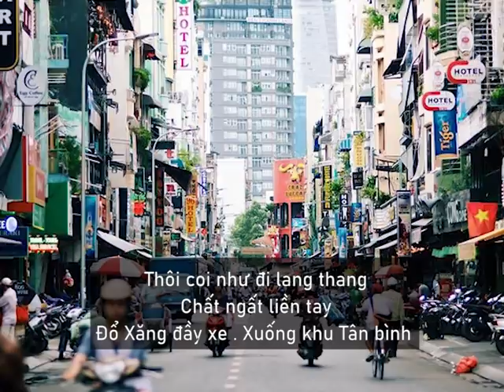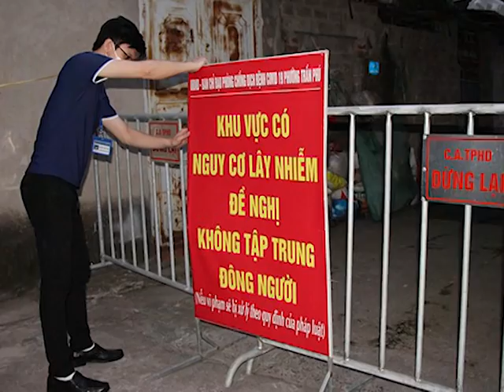Rồi Tới Luôn . Nhạc Chế . Lê Quốc Nam,Hồng Vân,A Tô,Steven Nguyễn .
1 Chút Tình dành cho Saigon .
Montage Đạo Diễn A Tô .
Lời Chế và Trình bày Lê Quốc Nam .